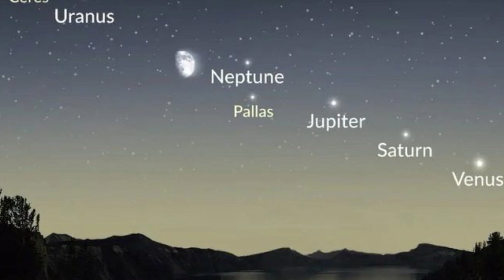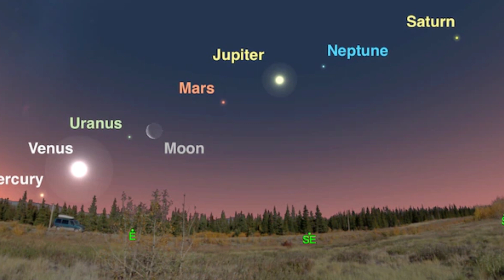గుంతలో నుండి బయటకు వచ్చి ఢిల్లీ ఆకాశంలో చేసిన మహా అద్భుతం.! చూడడానికి కుప్పలు కుప్పలుగా వస్తున్న జనం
watch:గుంతలో నుండి బయటకు వచ్చి ఢిల్లీ ఆకాశంలో చేసిన మహా అద్భుతం.! చూడడానికి కుప్పలు కుప్పలుగా వస్తున్న జనం